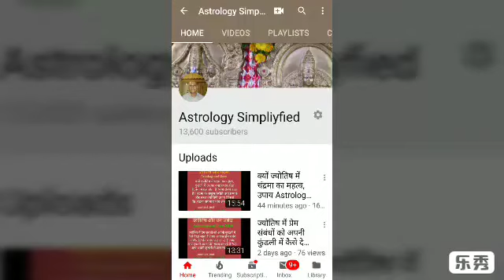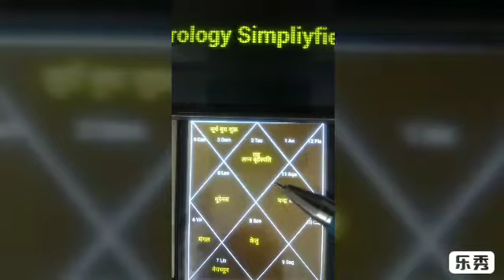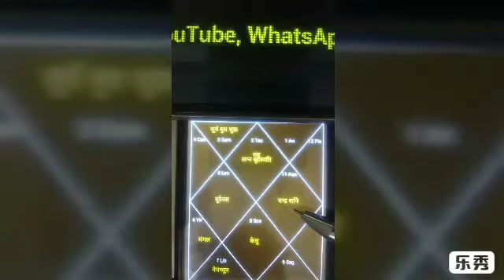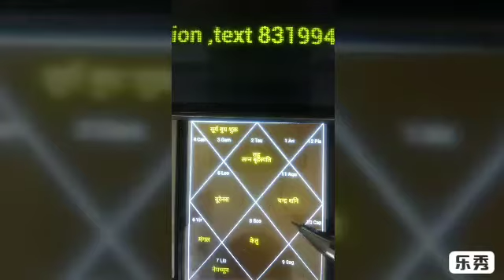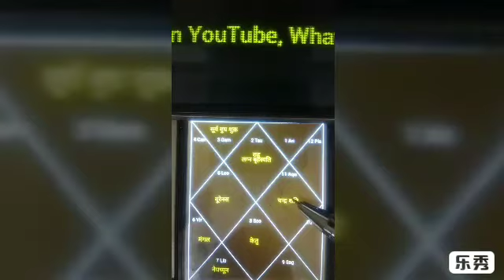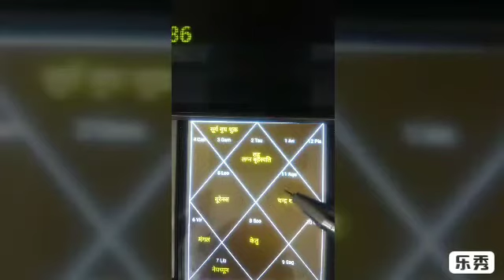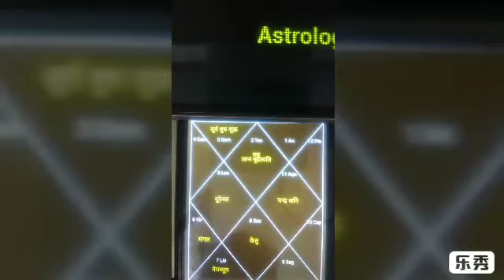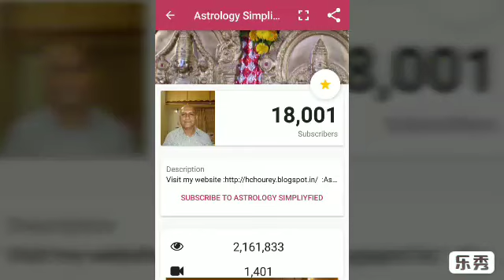फलकथन#फलित ज्योतिष# ज्योतिष सूत्र विष योग# शनि चंद्र युति# राजयोग#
Housi lal chourey:Astrology Consultation‎: Minimum Fee Pay Service: 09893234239, 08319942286: Jyotish visharad :Experts in Astrology, Numerology, Horoscope Compatibility, Vastu and Palmist etc. : : Subscribe to Astrology Simpliyfied to get updates ग्रह-तारे: click the blog. Minimum Fee Pay Serviceकुंडली में शनि चंद्र से बनने वाला विष योग , कैसे राजयोग का फल प्रदान करता है, इसकी संक्षिप्त जानकारी